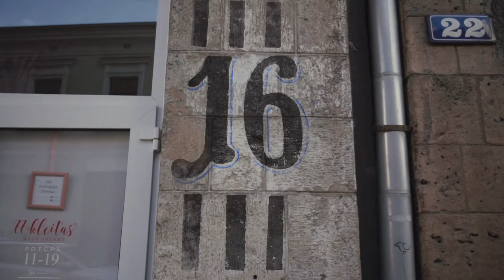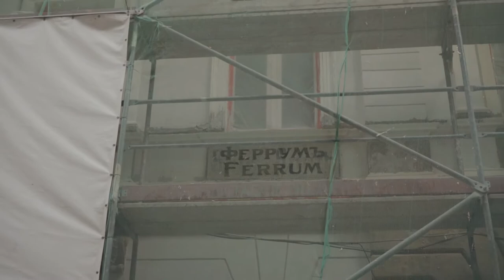Призраки Риги / Ghosts of Riga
Ожившие призраки прошлого на улицах Риги.
История смотрит на тебя.
Ghosts of the past come to life on the streets of Riga.
History looks at you.
Pagātnes rēgi Rīgas ielās.
Vēsture skatās uz tevi.